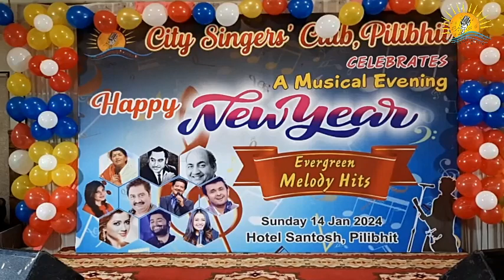Mila Ho Jaise Barson Baad Koi (Kale Baadal) By Smt Manju Singh Ji | New Year Celebration